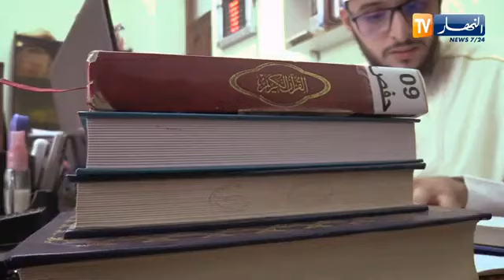خالد بن عبد الله أصغر إمام في الوطن يعتلي المنبر في سن 22 سنة إمام مسجد الفرقان حي بريان بوفاريك